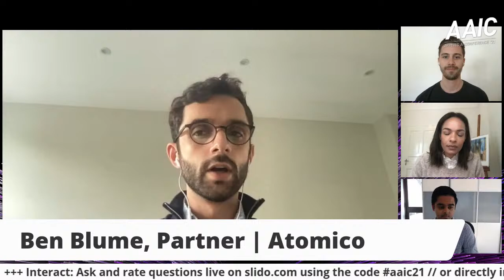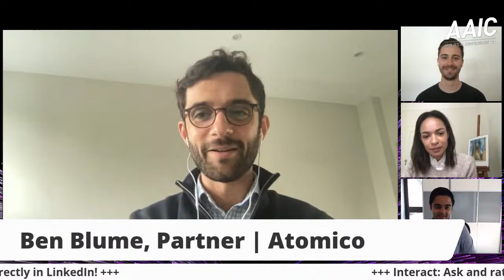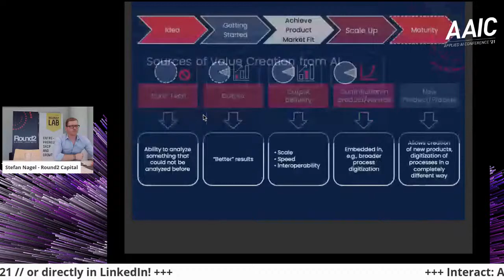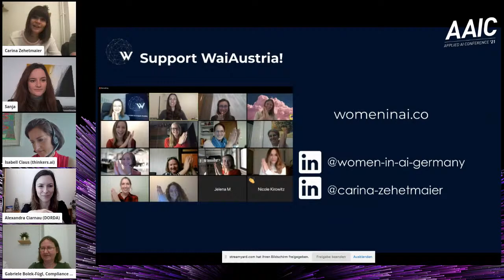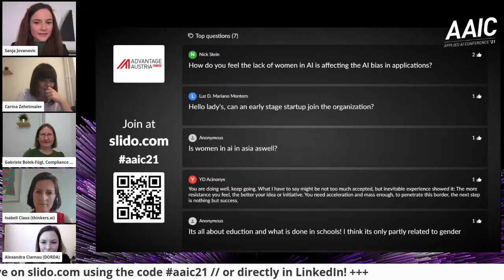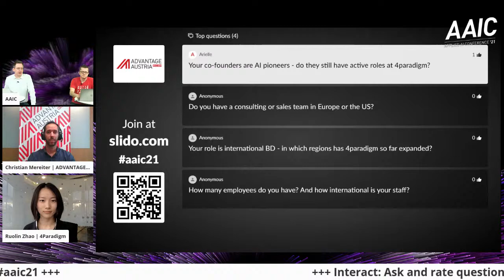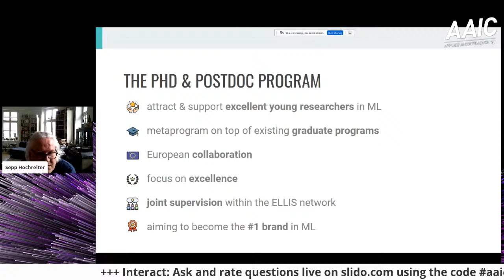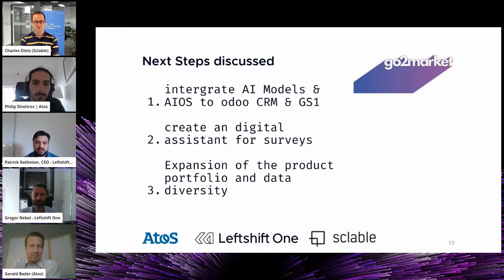Applied AI Conference 2021 - Day 4: AI Investments & Business Models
📺 Live Stream for Day 2: AI Investments & Business Models
⏰ 10:00 - 14:00 (CEST)

00:00:00 - Intro
00:01:40 - Panel Discussion "Investing in AI" - hosted by Early Bird Venture Capital
00:49:03 - Keynote: Value Creation and AI in business models, by Stefan Nagel - Round2 Capital
01:33:23 - Panel discussion: "Why diversity matters in AI & Business", hosted by Women in AI (WAI)
02:18:44 - Interview with Ruolin Zhao, Int. Business Development Manager at 4Paradigm (China)
02:45:21 - Keynote by Sepp Hochreiter - "Presentation of European Lab for Learning and Intelligent Systems (ELLIS)"
03:23:40 - Presentation of Hackathon results by Atos, Leftshift One & Sclable
03:42:47 - Wrap-Up, Key Take-Aways, Goodbye